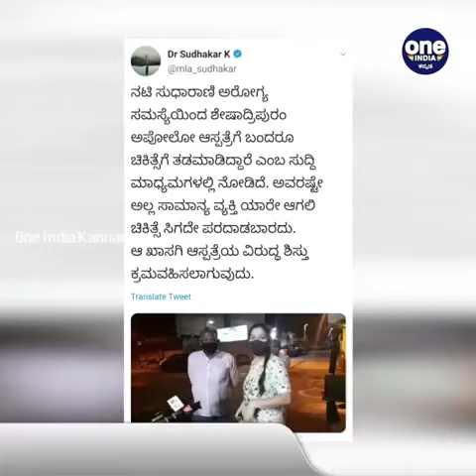Sudharani Angry On Apollo Hospital :Oneindia Kannada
ಅನಾರೋಗ್ಯದಿಂದ ಬಳಲುತ್ತಿದ್ದ ಅಣ್ಣನ ಮಗಳಿಗೆ ಚಿಕಿತ್ಸೆ ನೀಡಿಸುವ ಸಲುವಾಗಿ ನಟಿ ಸುಧಾರಾಣಿ ಆಕೆಯನ್ನು ಬೆಂಗಳೂರಿನ ಅಪೋಲೋ ಆಸ್ಪತ್ರೆಗೆ ಸೋಮವಾರ ರಾತ್ರಿ ಕರೆದೊಯ್ದಿದ್ದರು. ಆದರೆ ರಾತ್ರಿಯಿಡೀ ಆಸ್ಪತ್ರೆಯ ಗೇಟ್ ಎದುರು ಕಾದರೂ ಆಕೆಯನ್ನು ದಾಖಲಿಸಿಕೊಂಡು ಚಿಕಿತ್ಸೆ ನೀಡಲು ಆಸ್ಪತ್ರೆ ಸಿಬ್ಬಂದಿ ಅವಕಾಶ ನೀಡಿಲ್ಲ. ಇದರಿಂದ ಸುಧಾರಾಣಿ ಸಿಟ್ಟಿಗೆದ್ದಿದ್ದಾರೆ.

Actress Sudharani express anger over a private hospital in Bengaluru which denied to admit her neice on Monday midnight
Oneindia kannada